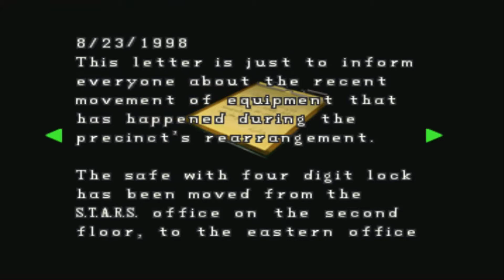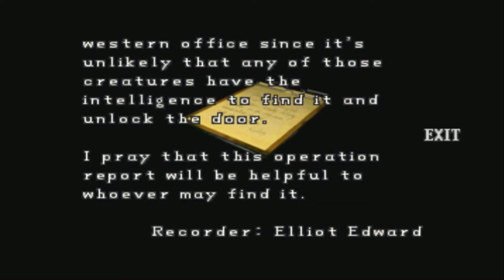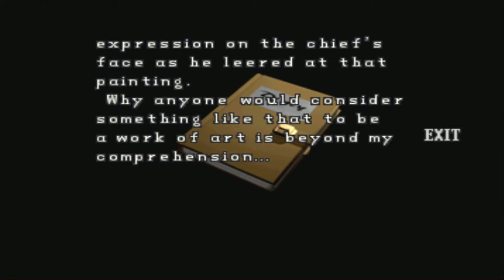"The Search Of Chris Redfield BEGINS!!" [Resident Evil 2: Claire Route A Playthrough #1]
"One of the best retro RE games other then RE1 Remake, this was a great classic game back in PS1 era and honestly I never in my attempt to get into it as a kid because how scared I was playing this game. Now more mature self, I can finally say this game has been a blast to playthrough!. Anywho, starting up is Claire Round A! ENJOY!"